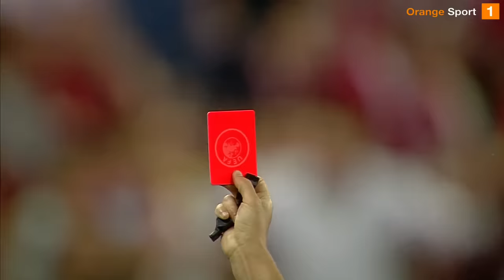REZUMAT | Dinamo - FC Argeș 6-1. Câinii defilează spre Superliga, după ce au făcut un meci fabulos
Baraj de menținere/promovare în SuperLiga, manșa tur

Dinamo - FC Argeș 6-1

Au marcat: Bena 15', Larrucea 25', Al. Pop 28', Ghezali 40' 62', Iglesias 56' / Zebic 55'

Echipe de start:

Dinamo: Dujmovic - G. Moura, Giafer, Q. Bena, Amzăr - D. Iglesias, Larrucea, N. Roșu - I. Roșu, Al. Pop, Ghezali

Rezerve: Oncescu - Demici, Țîră, D. Irimia, V. Borcea, Al. Irimia, A. Șerban, Buleică, A. Florescu
Antrenor: Ovidiu Burcă

FC Argeș: Micle - Tofan, G. Turda, Zebic, Vianna - Bassong, Njike - A. Calcan, Koubemba, Jobello - Garita

Rezerve: S. Micu - Meza Colli, I. Șerban, Dobrosavlevici, Pîrbu, C. Moisie, Estevam, Jakolis, Mimito
Antrenor: Bogdan Argeș Vintilă

Stadion: Arena Națională (București)
Arbitru: Horațiu Feșnic (Cluj-Napoca), A1: Alexandru Cerei (Cluj-Napoca), A2: Mihai Marica (Bistrița)
Arbiitru VAR: Ovidiu Hațegan (Arad), AVAR: Adrian Vornicu (Iași)